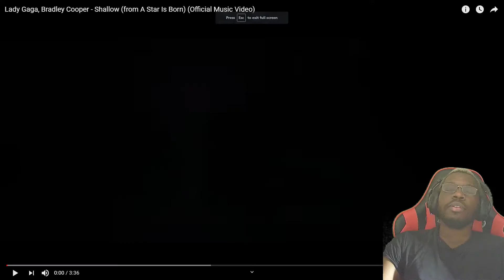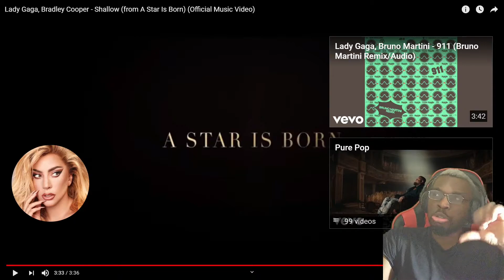Shallow by Lady Gaga & Floor Jansen Reaction!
WE BACK!!

Reacting to Shallow by lady Gaga & Bradley Cooper and the cover by Floor Jansen this time. This was recommended to me by Dan Mcneal.